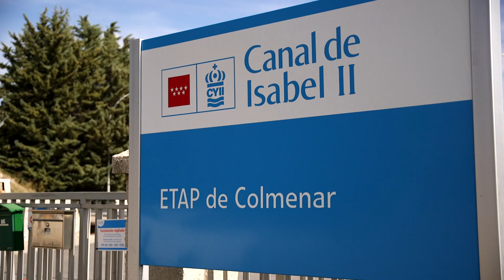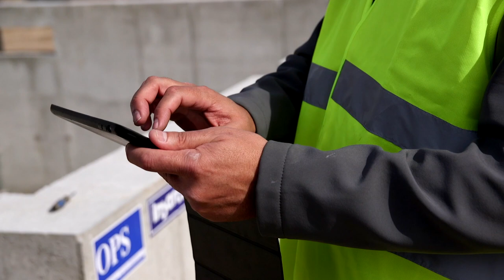Válvulas de mariposa EUROSTOP DN 1600 BB JPAi fundición dúctil España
Más información sobre la válvula de mariposa Eurostop BB JPI Saint-Gobain PAM
Proyecto de instalación de válvulas de mariposa en el ramal sur del sistema Torrelaguna (Madrid).
La Válvula EUROSTOP BB JPAi de Saint-Gobain PAM España ha sido diseñada teniendo en cuenta dos características fundamentales exigidas a toda Válvula de Corte o Seccionamiento:
- Total estanqueidad en el cierre y
- mínimas pérdidas de carga en su apertura